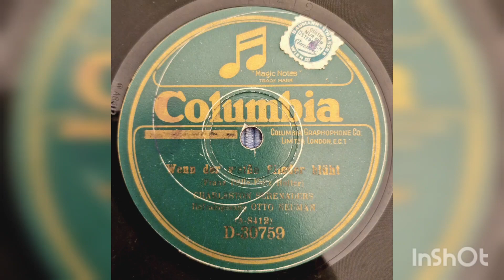The Charleston Serenaders: "Wenn der weisse Flieder wieder blüht" (Columbia Austria 1929)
Singer: Otto Neumann

Played on my Electrola (HMV Germany) gramophone model 163 from 1928